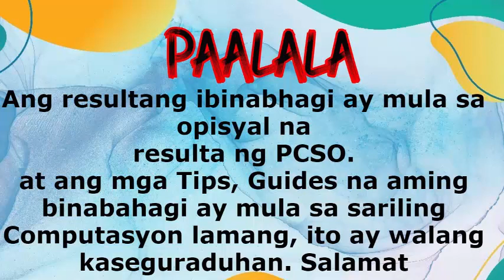Swertres Hearing 9pm Draw Predictions February 21, 2021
Find here Swertres Hearing 9pm Draw Predictions February 21, 2021.
2: ये हे 2018 में दुनिया का 10 सबसे खतरनाक MISSILE इन में भारत का 2 मिसाइल हे सामिल|Pakistani Reaction
4: जब भारत के लिए आधी दुनिया से अकेले लड़ गया रूस 1971 india-Pakistan indian army | Pakistani Reaction

Thanks:)